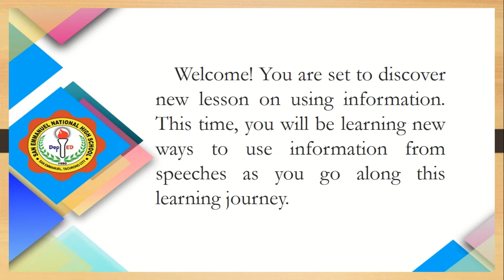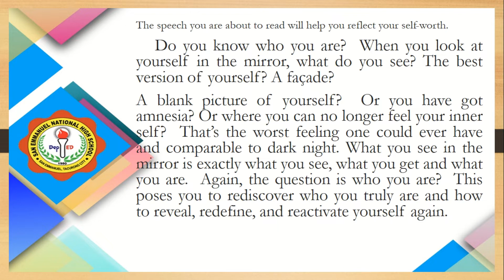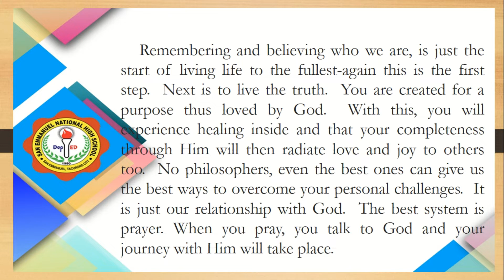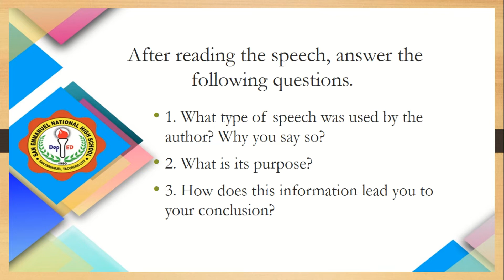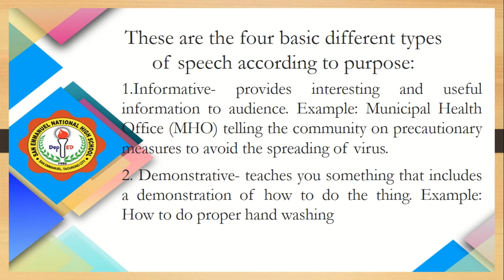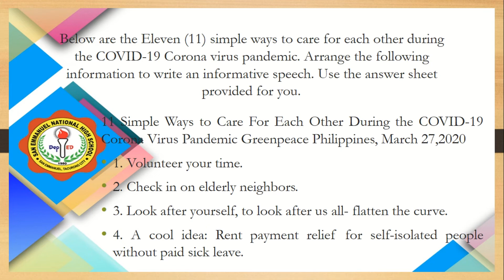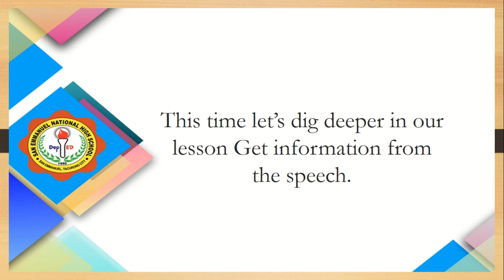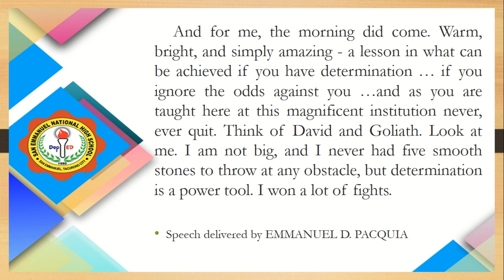Contextualized Speech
Contextualized speech definition